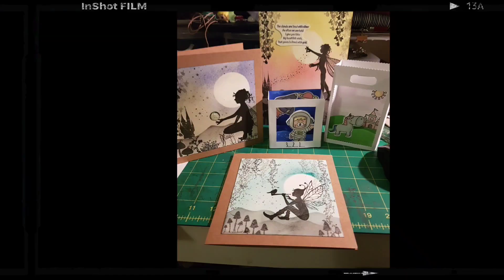Celo-Tape But Better!!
Thank you for taking a few minutes out of your day to watch my video.  have a great day and stay safe. xx
PoppyKBookishTreats

HowgillCrafts on Etsy

kreads1

PoppyKBookishTreats